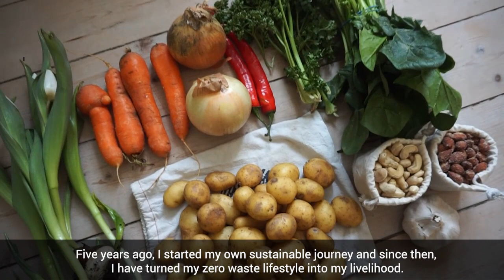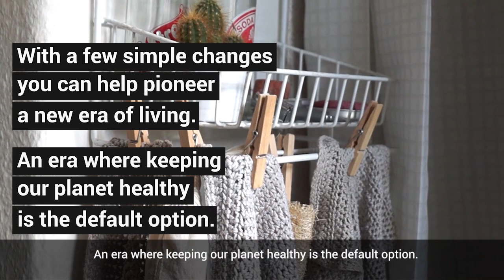Sustainable Living Online Course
📜 Accredited certificate included (PDF)
⭐ 5-star customer support
💻Everything you need is available online
🎓600,000 students across all our courses
⌛ 24/7 Access

Learn The REAL Secrets Of Living A Healthy Sustainable Lifestyle.